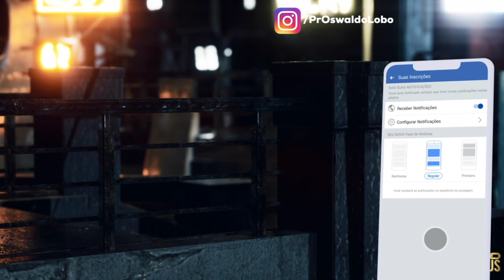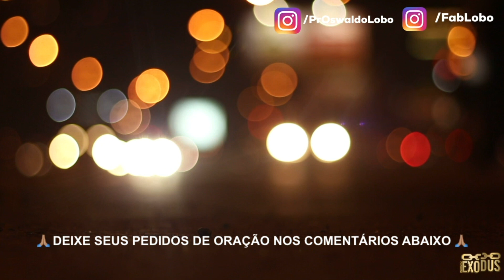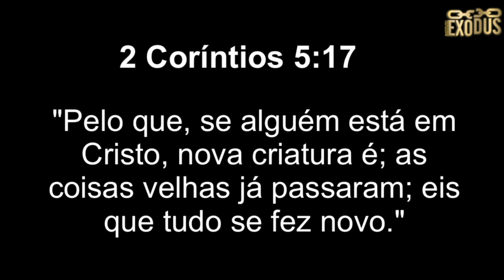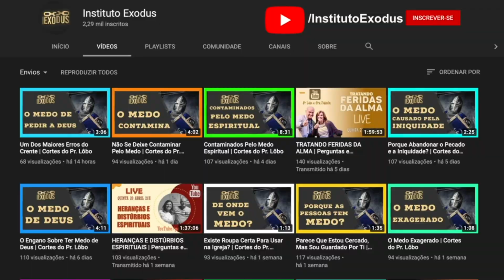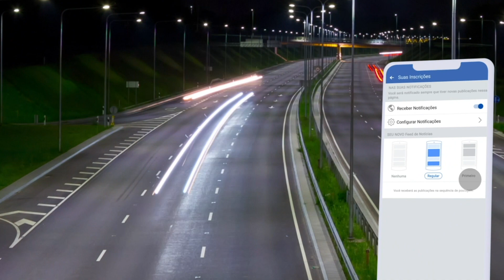ABANDONANDO AS DORES DO PASSADO - Oração Da Noite de Hoje